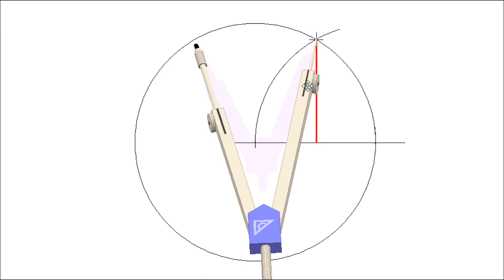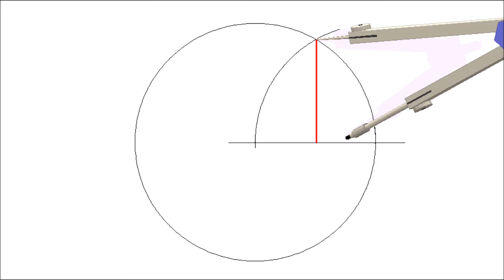Dibujar un heptágono regular inscrito en una circunferencia (método aproximado)